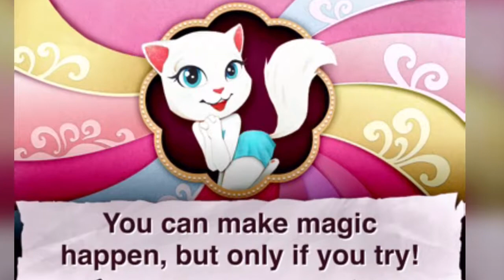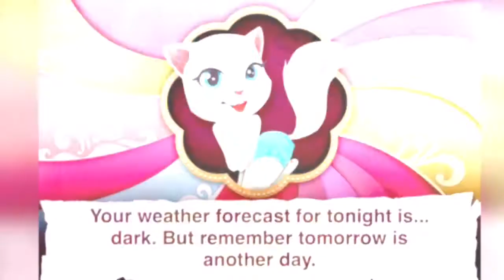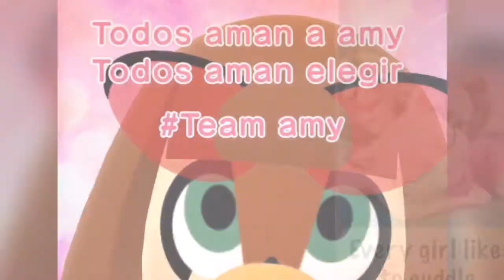Amy Rose and talking Angela mostly Amy rose pictures with her on it Block Party Funk Other PEOPLES